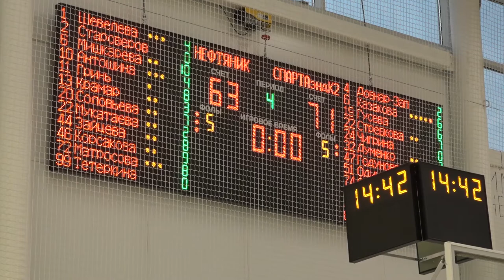Матчи чемпионата России по баскетболу («Нефтяник» VS «Спарта & К 2»)